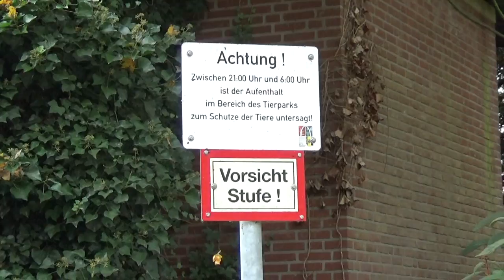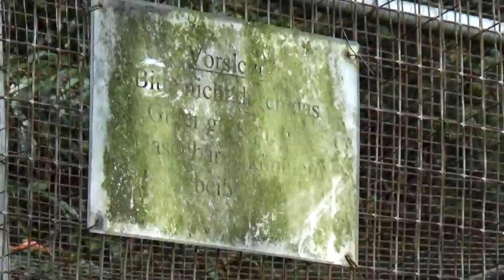Stadt- und Tierpark Gronau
Een wandeling doorheen het gratis Duitse stadspark Stadt- und Tierpark Gronau. In Gronau natuurlijk. ;)